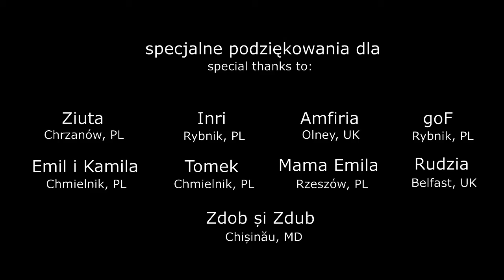Ukraina & Rumunia - moto wyprawa sierpień 2016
Muzyka/music: Koralli - Fenomen & Zdob și Zdub - Nunta Extremala (za zgodą autorów/with copyright permission)
Montaż/edited by: @bislawski